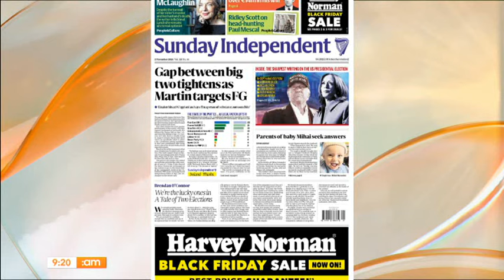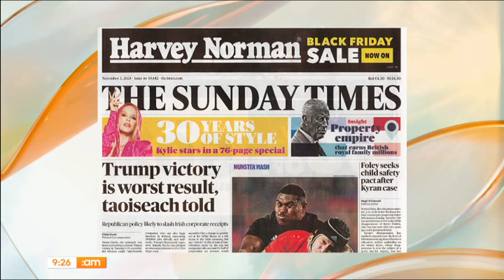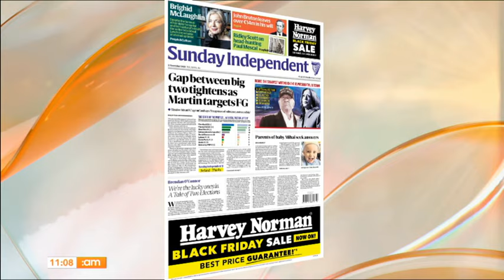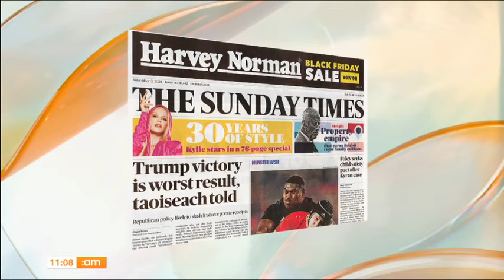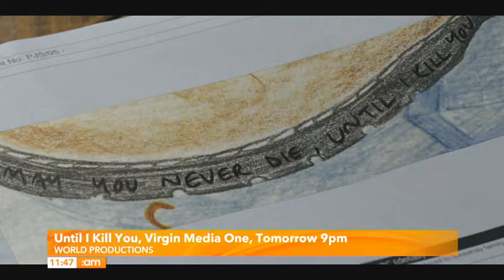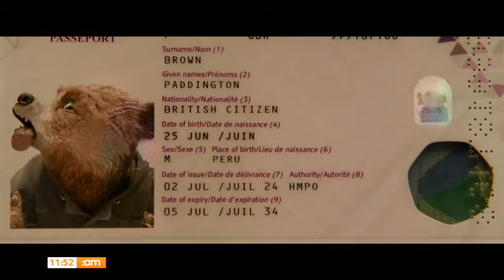MS Readathon | Jeffrey Archer | Anxiety in children | Ireland AM (03/11/2024)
✨ SUNDAY ✨

Good morning everyone! Elaine, Martin and Síomha are live until 12 today so make sure to tune in!

Today on Ireland AM:
📚MS Readathon
👧🏻 How to help your child manage their school anxiety
📑 Author Jeffrey Archer

All that and more, on IrelandAM